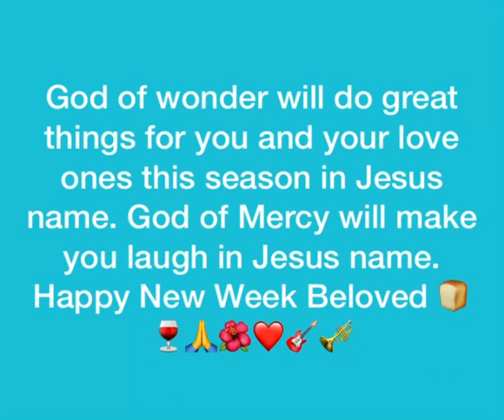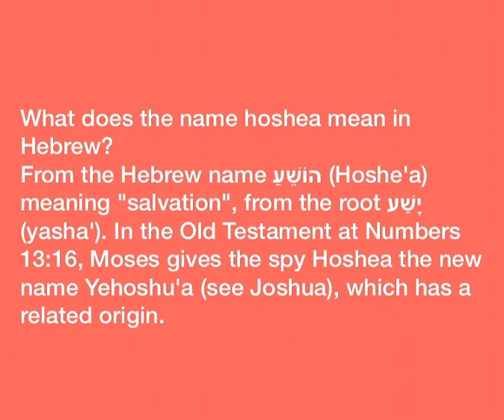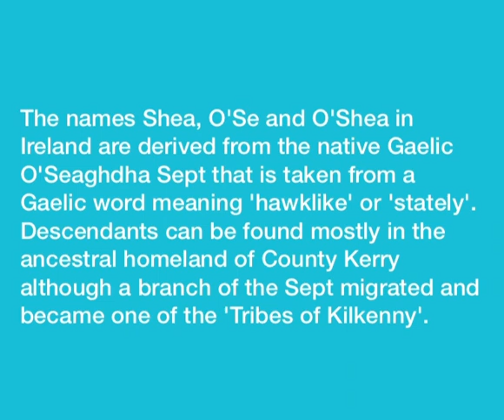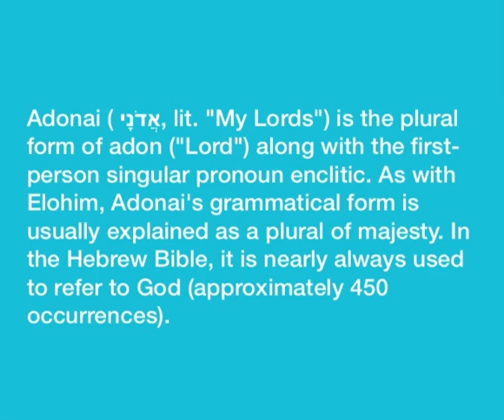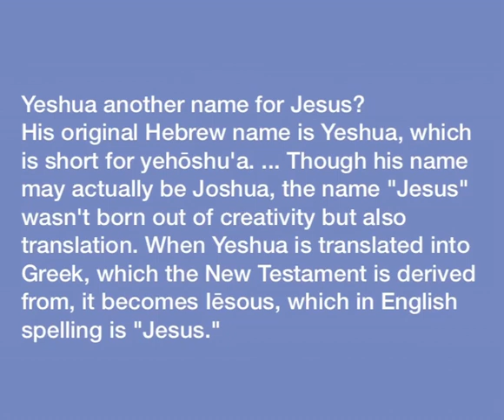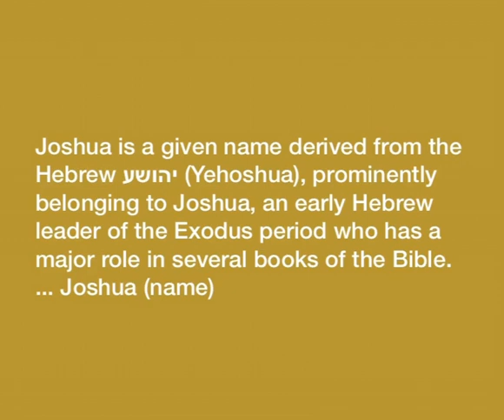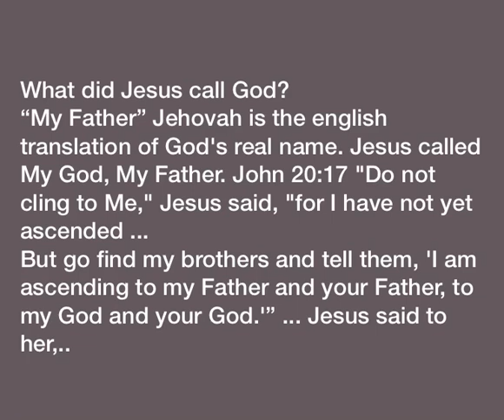“(יהושע‎ Yehoshua) YHWH (The LORD) is Salvation" ADONAI OSHEA Melech Ha'olam “king of the Universe”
Changing name Oshea to Yeshua revealed that 'ADONAI will use Oshea to lead the Israelites to the promised land. O’Shea meaning: Meaning:Yahweh is salvation. Oshea as a boy's name is a variant of Joshua and is of Hebrew origin. Oshea means "Yahweh is salvation" (The King of all universe “Melech ha'olam”) As in: Baruch atah Adonai Eloheynu, melech ha'olam…Blessed are You O Lord Our God The “king of the universe.”  Glory Be To Your Holy And Anointed Name Amen 🙏